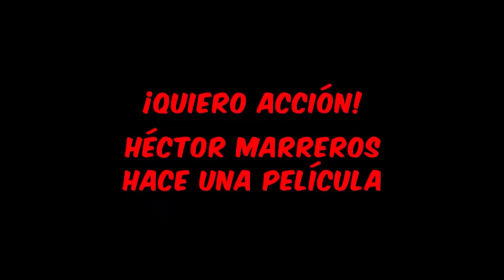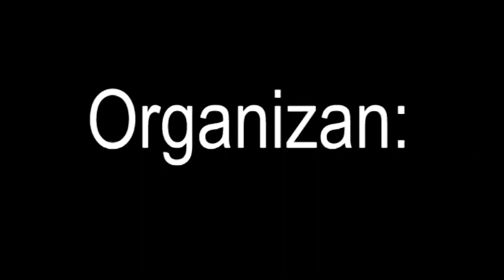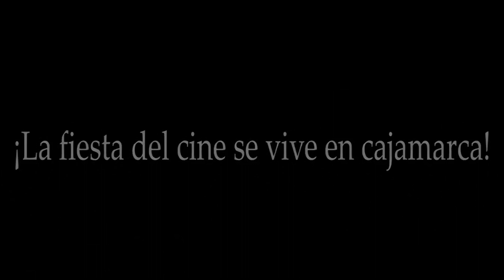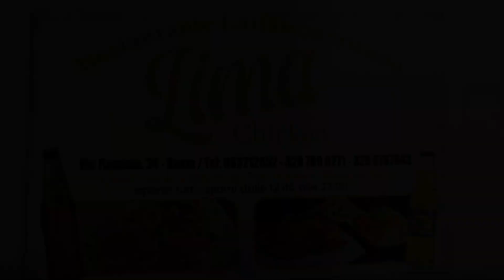SPOT OFICIAL DEL FESTIVAL INTERNACIONAL DE CINE DE CAJAMARCA 2024